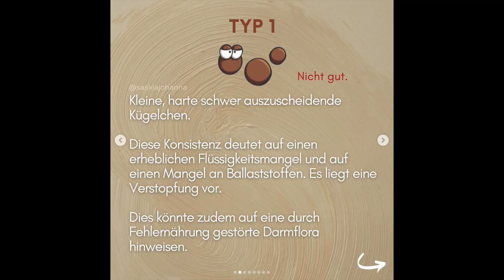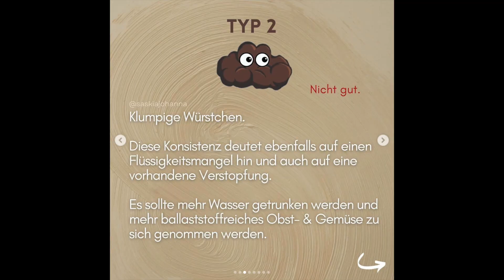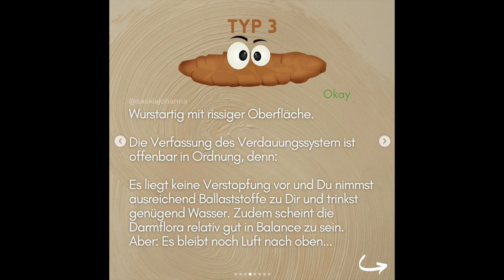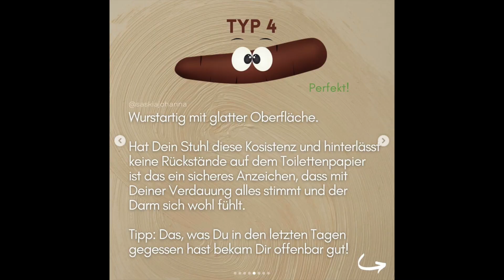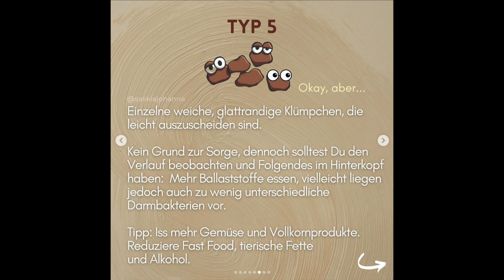Die 7 💩TYPEN: Dein Stuhlgang lässt Rückschlüsse auf deine Gesundheit zu | Bristol Stuhlgang Skala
⬇️ Hier kommst Du zu meinen Empfehlungen - öffne die Infobox mit ,,mehr ansehen’’:

👉 *Stuhlanalyse (Wie gesund ist mein Darm? Was muss ich verbessern?):
hier bekommst Du 10% mit SASKIA10

♻️ Step by Step zurück zur Gesundheit: Hier kommst Du zum Online Kurs ,,Der Weg zur Gesundheit führt durch die Leber'' (‼️Aktuell gilt noch der exklusive Vorverkaufspreis‼️) 👉 Auch mehr Info's zum Inhalt des Kurses findest Du

🍋 Hol Dir meine E-Book ..5 Tage Detox Kur - Ein Leitfaden''

Die wichtigsten Nährstoffe für eine gute Gesundheit:
👉 *Magnesium (Bei Stress & als Aktivator für über 600 enzymatische Prozesse im Körper)
👉 *B-Vitamine (Für ein starkes Nervensystem und zur Produktion von wichtigen Hormonen)
👉 *Vitamin D3+K2 (Jeder 3. Deutsche hat einen zu niedrigen Wert)

Wichtige Dinge für einen gesünderen Alltag:
👉 Dieses CBD Öl verwende ich beim Periodenschmerzen & mehr:
👉 *Die beste Trockenbürste (bei Cellulite und Lymphstau):
Du bekommst mit ,,saskia2020'' im Shop 10% Nachlass
👉 *Biologische Propolisprodukte & Manuka Honig:

Nimm deine Gesundheit selbst in die Hand:
👉 *Nahrungsmittelunverträglichkeitstest (Bei Verdauungsbeschwerden, Blähungen und mehr):

‼️W I C H T I G : Meine Gesundheitsinformationen und Erfahrungen sind lediglich als Information gedacht & ersetzen nicht die professionelle Beratung u. Behandlung durch einen Arzt oder Heilpraktiker. Ich übernehme keine Haftung für Schäden, die in irgendeiner Art und Weise aus der Anwendung meiner Info's entstehen, da ich lediglich meine Erfahrungen weitergebe. Ebenso wird keine Haftung für externe Kommentare und Links übernommen! Jeder ist für seine Gesundheit selbst verantwortlich. Bei ernstzunehmenden Erkrankungen empfehle ich immer einen Arzt, Apotheker oder Heilpraktiker aufzusuchen. ‼️